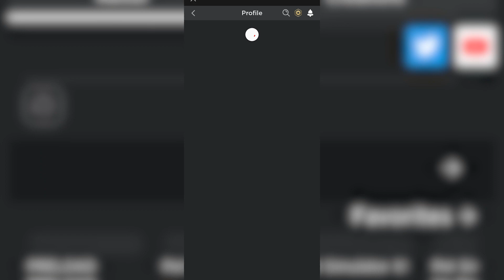Roblox Profile Pictures is Officially Released!